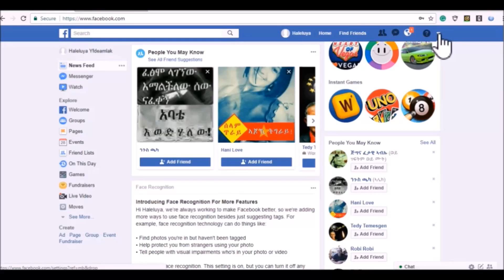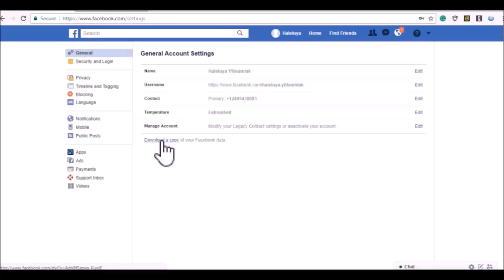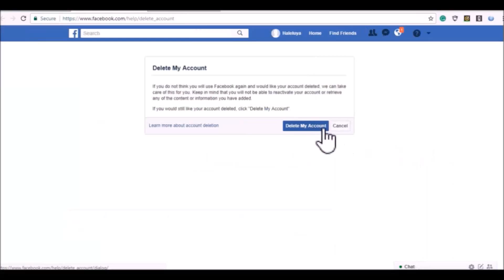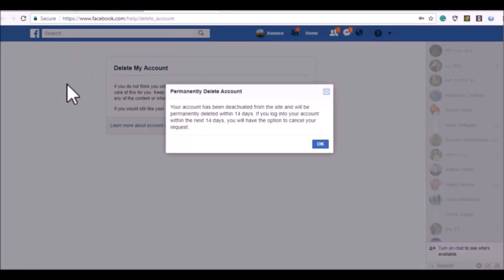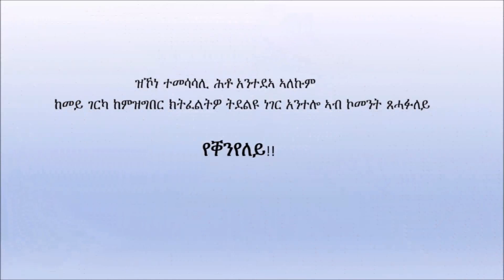Tigrigna Tutorial: ከመይ ጌርና ፈይስቡክና ንሓዋሩ ንድምሰሶ: How to delete Facebook in Tigriyna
Tigrigna Tutorial: ከመይ ጌርና ፈይስቡክና ንሓዋሩ ንድምሰሶ: English Subtitles

ስለቲ ምክተታልኩም ኣዝየ አየ ዘመስግን.